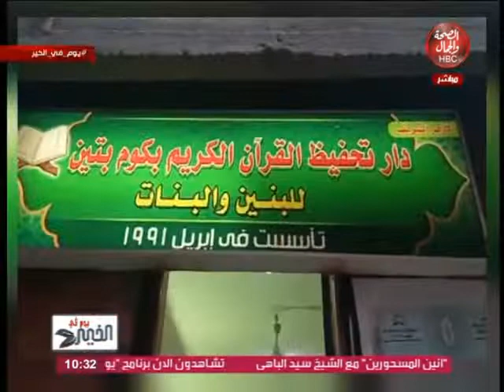يوم في الخير | أخطر الأسباب لعقوق الأبناء للأباء و الأمهات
قناة_الصحة_والجمال# برامجنا